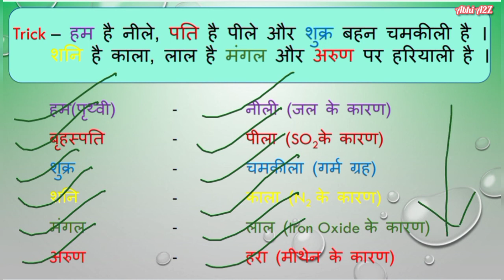ग्रह एवं उनके रंग || Planet and its color